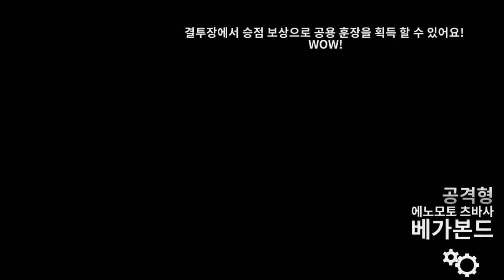Accur Debuff Counter Team "Bibi Janet Yuliya Liu Len Carolina" - Arena GoddessKiss Game Play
ClaraUmeko Sv1 KOR